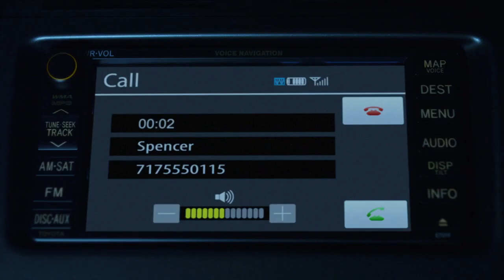Pretty Little Liars - Ian Tries To Kill Spencer At The Bell Tower - "For Whom The Bell Tolls" (1x22)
Spencer goes to the church to get Melissa's phone. She calls out for the Reverend, then begins searching. There, Ian corners Spencer – and it’s not a good situation at all. He calls the anonymous number that was used to text him, and a distinctive ringing is heard from Spencer's bag. She tries to use the fact that Melissa was in an accident to derail him, but he doesn't go for it. So, she takes the flashdrive from her bag and holds it up. He starts chasing her, and she throws her flash drive to throw him off her trail. (It is unclear whether there is a backup copy.) She starts running up the church tower to get away from him, but he is able to corner her. When Spencer gets Hanna, Emily and Aria on the phone, they are able to hear her entire fight with Ian at the church, including his entire plan for staging Spencer's suicide. Knowing how much danger she’s in, they rush to save her and dial 911. Ian wraps his hands around Spencer's neck and makes a move to throw her down the bell tower. Spencer catches onto the ledge before she falls. Before Ian can ply Spencer's hands free, a figure approaches. Ian seems to know who it is, as he asks, "what are you doing here?" The mysterious figure, donned in "A's" usual black hoodie and gloves saves Spencer by pushing Ian to what appears to be his death, as he dangles motionlessly, entangled in the church bell's ropes. The ropes envelope his neck and appear as if they have strangled him. Spencer props herself back up to a secure spot and the ledge, just as the rest of the girls arrive to see that she is physically okay, but very shaken.

Jenna is confronted about her incriminating video; Emily's mother wants to leave Rosewood; Aria learns that Ezra's new job will reconnect him with his former girlfriend; Melissa and Spencer get in a car accident.